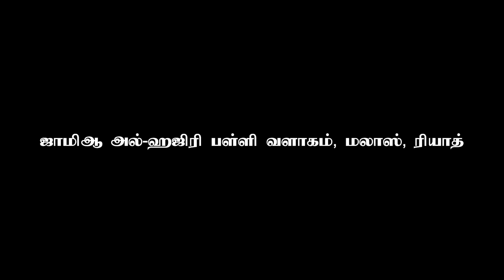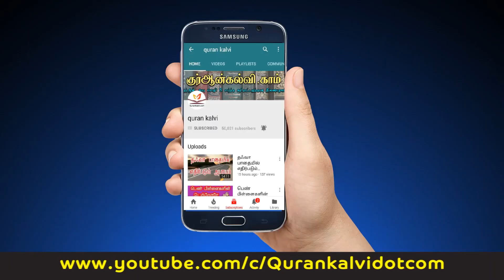ரஜப் மாதம் | ஜும்ஆ தமிழாக்கம்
ரஜப் மாதம்

தலைப்பு : ரஜப் மாதம்

வழங்குபவர் : அஷ்ஷேக் ரம்ஸான் பாரிஸ் (மதனி)

Ibrahim Al Hjeri Mosque
2721 Musab Ibn Umair, Al Malaz, Riyadh 12831

Jumma Khutbha
Jumma Translation